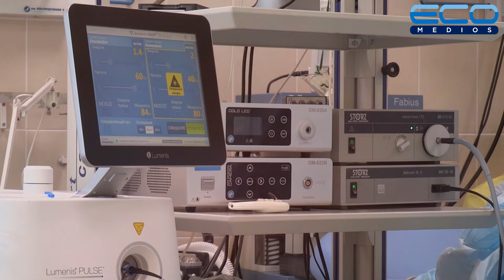Acceso Directo con Carlos Napoli